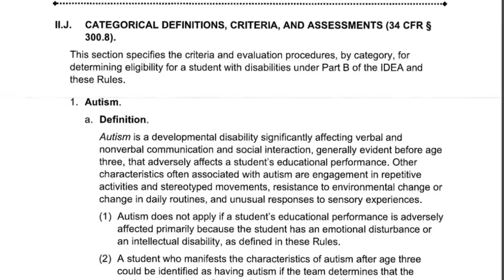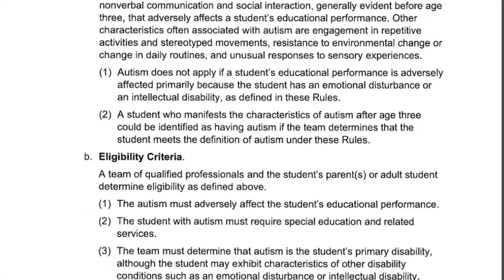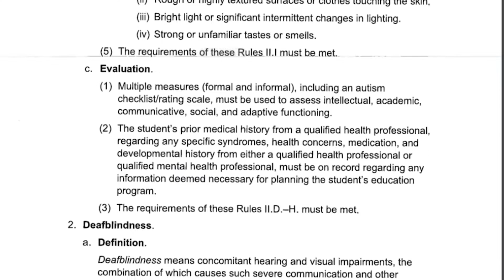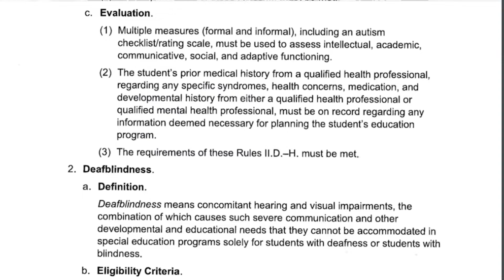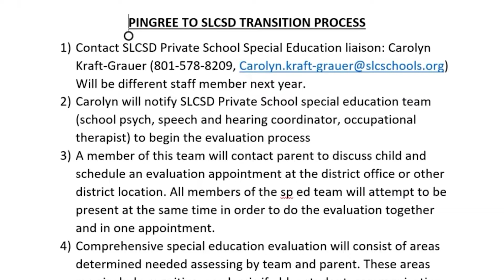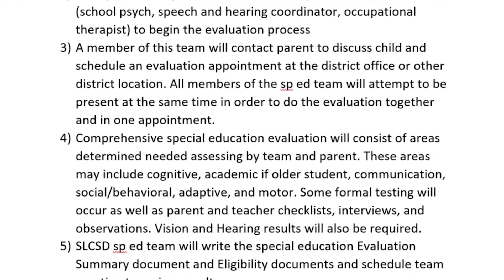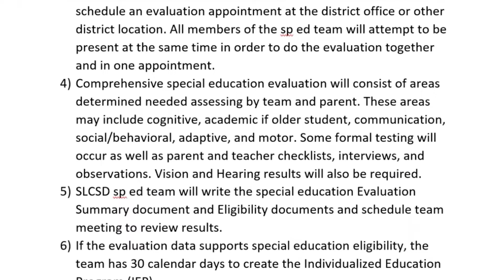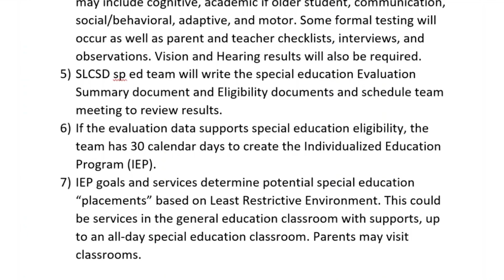Pingree Education Series: Understanding the School District Autism Evaluation Process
Laura Miller from the Salt Lake School District joins us to discuss the process that school districts follow to evaluate a student with autism, and how that evaluation influences that student's placement and services within the school district.

Laura Miller assists schools in assessing and determining eligibility for special education and related services. She provides consultation, intervention strategies, and educational recommendations. She also serves as the Salt Lake City School District Section 504 Coordinator.

To learn more about the Carmen B. Pingree Autism Center of Learning, please visit us